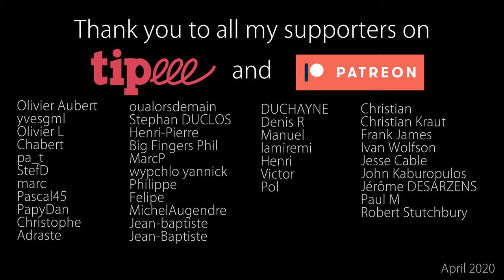Django Reinhardt lick #22 : Chromatically shifted mordents